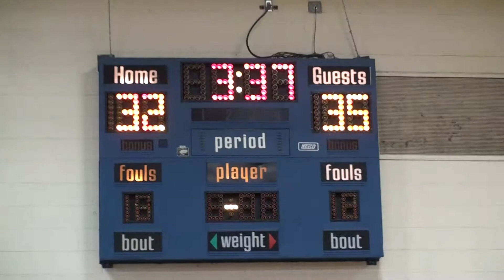Miflin High School Alumni Basketball Game 9-14-2013 part 6